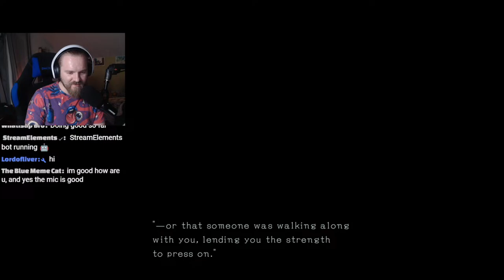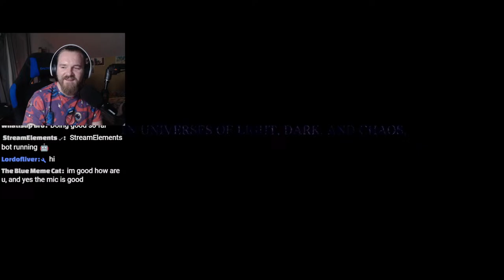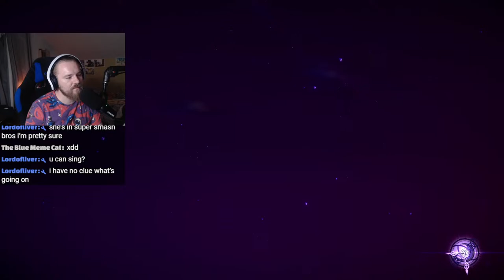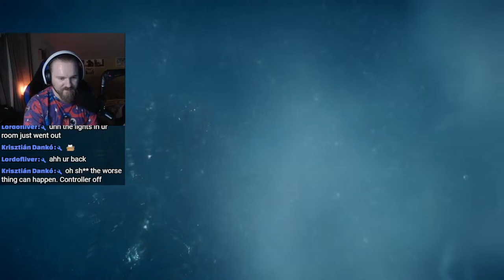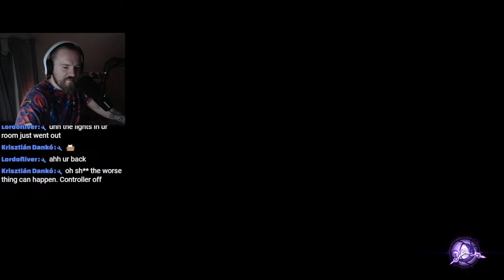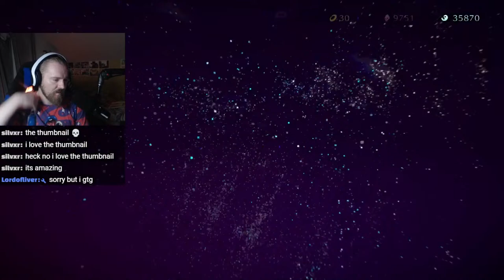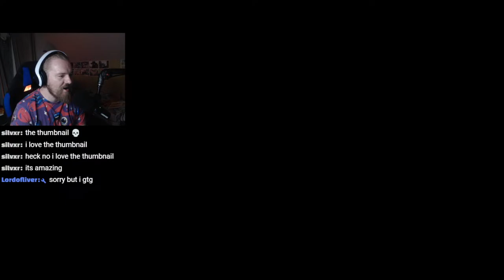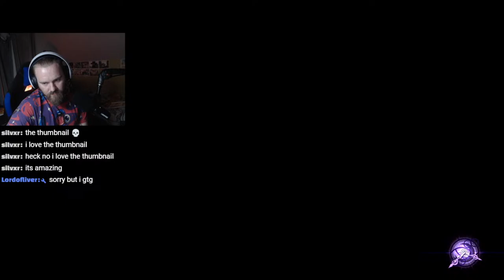🔴LIVE - Bayoneta 3 Part1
Bayonetta 3 is a 2022 action-adventure game developed by PlatinumGames and published by Nintendo for the Nintendo Switch. It was directed by Yusuke Miyata and produced by Yuji Nakao, with the Bayonetta creator Hideki Kamiya as supervising director. It was announced in December 2017, and was released on October 28, 2022. The game follows the titular angel-hunting witch Bayonetta, who must face against man-made bioweapons called Homunculi, and an entity known as the Singularity which threatens to destroy the multiverse. She is assisted by an ensemble of characters, including a coven of alternate universe versions of herself; and a new witch-in-training named Viola.